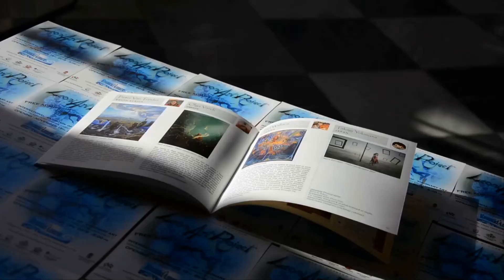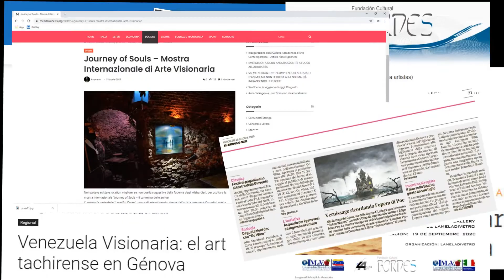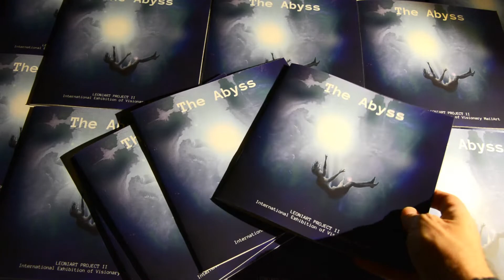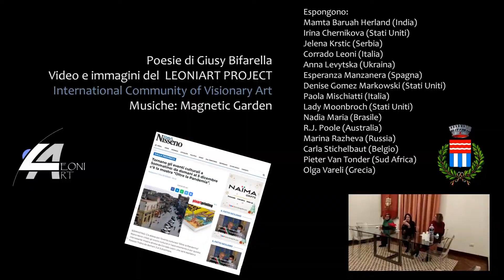Four years of Art - LeoniArt Project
A short story of LeoniArt Project from the first edition in Italy 2018 to the incoming one called "Deep Blue"
Images and video editing by Corrado Leoni
Free copyright music "Satya Yuga" by Jesse Gallagher